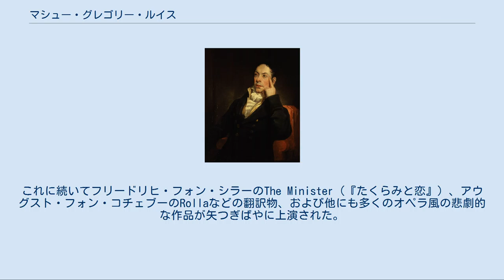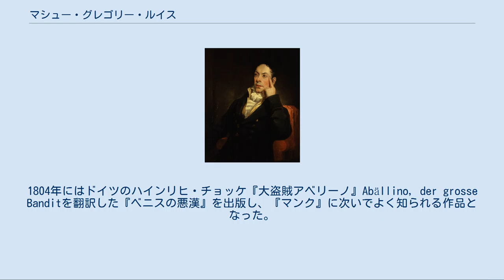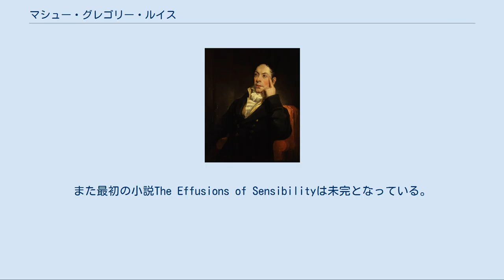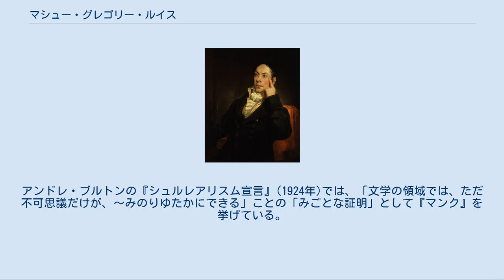マシュー・グレゴリー・ルイス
Henry William Pickersgill(1875年没)によるルイスの肖像画 マシュー・グレゴリー・ルイス（英: Matthew Gregory Lewis, 1775年7月9日 - 1818年5月14日) は、イギリスの小説家、劇作家。ゴシック小説の代表的な作品の一つとされる『マンク』などで知られ、「マンク・ルイス」とも呼ばれた。 ロンドンにて、ジャマイカ生まれで陸軍大臣代理も務めた父マシュー・ルイスと、文学好きの母の間に、二男二女の長男として生まれた。6歳の時に母は家を出るが、ルイスとは手紙のやり取りを続けて創作上にも影響を与え続け、ルイスは後に生活の援助もしていた。ウェストミンスター・スクールを経て、1790年にオックスフォード大学クライスト・チャーチに学び、外交官を目指して休暇の大部分は現代語を学ぶために海外で過ごした。1791年にはパリ、92年にはヴァイマルに滞在し、この時にゲーテ、ヴィーラントにも紹介された。また在学中には創作にも関心を持って、習作を続けていた。卒業後の1794年にオランダのデン・ハーグのイギリス大使館に勤め、ここには数か月滞在しただけだったが、この間の10週間で『マンク』Ambrosio, or the Monkを書き上げた。これは翌年の夏に発行され、その背徳性と残虐さで大きな非難を浴びたが、ルイスをたちまち有名人にした。いくつかの文章が問題とされて出版1年後に販売禁止の命令を受け、それらを削除した第2版を発行したが、登場人物の恐ろしさには変わりなかった。またこの第2版では、表紙にM・P（下院議員）と記入したことでも非難を浴びた。
 『マンク』にどのような倫理的または美的な欠点があったにしろ、ルイスは世間で大いに受け入れられ、社交界の花形となる。
王室からも好意的な評を受け、成年に達してすぐの1796年にウィルトシャーからイギリス議会の庶民院議員に選出される。
数年後、議会での演説もすることが無いまま議員を引退。
ルイスの関心は文学にあり、その戯曲『城の幽霊』（1796年）の上演は長く人気を保っており、これにより多くの戯曲や詩の発表の機会を得た。
これに続いてフリードリヒ・フォン・シラーのThe Minister（『たくらみと恋』）、アウグスト・フォン・コチェブーのRollaなどの翻訳物、および他にも多くのオペラ風の悲劇的な作品が矢つぎばやに上演された。
1804年にはドイツのハインリヒ・チョッケ『大盗賊アベリーノ』Abällino, der grosse Banditを翻訳した『ベニスの悪漢』を出版し、『マンク』に次いでよく知られる作品となった。
 1812年に父の死去により莫大な遺産を相続し、文筆業からも引退して、所有する農園の経営に専念する。
1815年に西インド諸島の所有地を訪問、この訪問は4か月間だったことが、死後の1833年に刊行された『西インド諸島の農園所有者の日記』には記されている。
次に1817年にジャマイカへ訪問し、奴隷達の扱いをより人道的なものへ向上させた。
しかし熱帯の気候による疲労で熱病に罹って、帰航の船上で息を引き取り、水葬に付された。
 ルイスは、ウェストモーアランドのコーンウォール、およびセント・トーマス島のHordleyの2カ所の土地を所有していた。
 それらはHordleyの奴隷登録簿によると、ジョージ・スコットとマシュー・ヘンリー・スコットが共同所有していたものを、1817年に購入したものだった。
 また西インド諸島から帰国後の1816年夏に、ジュネーヴ滞在中のバイロン、パーシー・ビッシュ・シェリー、メアリー・シェリー、ジョン・ポリドリを訪問して、5つの怪談について詳しく話したことが、シェリーの8月18日から始まる日記(Journal at Geneva (including ghost stories) and on return to England, 1816)に記されている。
（「ディオダティ荘の怪奇談義」には参加していないと見られる） 1839年に「M.G.ルイスの生涯と書簡集」The Life and Correspondence of M. G. Lewis（全2巻）が刊行された。
また最初の小説The Effusions of Sensibilityは未完となっている。
 『マンク...